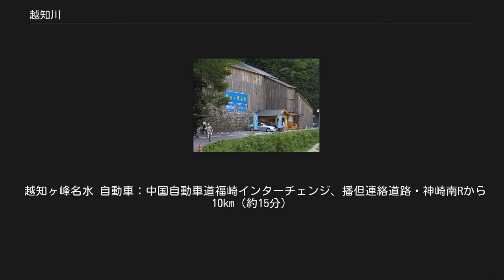越知川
越知川椀貸淵 越知川（おちがわ）は、兵庫県中部を流れる河川で、二級水系市川の支流である。
兵庫県神崎郡神河町の千が峰麓を源流とし、同町を流れる水質がよく、アユ釣りで知られている。
 県道岩屋生野線にそっての山あいを流れる比較的小さな川であるが、流域に汚染源や人口が少ないことから水は澄み、清流を保っている。
そのためこの川のアユは小型ながら美味しいと言われる（釣り期：6月上旬 ～9月上旬）。
初夏には蛍が飛び交い、盛夏は清流の淵は地元の少年達の格好の水遊び場・水泳場と化する。
澄んだ淵に潜れば、アユやアマゴの群れが銀鱗を翻し、少年達が無心に魚影と戯れる姿を日々目にすることができる。
 流域である神河町は、林業で栄えた町であり、1955年（昭和30年）3月31日、大山・越知谷・粟賀3村が合併、神崎町が設置された。
越知谷は耐火煉瓦用ろう石の産地であり、スギ・ヒノキのよく手入れされた人工林と越知川の清流の織り成す佇まいが美しい。
近年、農林業の衰退とともに過疎化が進み、町を上げ周囲の類まれなる自然と清流を売り物に観光にも力を入れている。
 また近年、越知谷小学校の少し手前の川の駅向かいにはろう石鉱山跡地の岩盤から湧き出す天然のミネラル分を多く含んだ「越知ヶ峰名水」水汲み場が新しく整備され、人気を集めている。
そのすぐ前に水の深くよどんでいる淵がある。
ここは曲淵ともいうが、別名椀貸渕ともい、柳田國男がその著書「隠れ里」にこう書き記している。
 「自分の郷里兵庫県神崎郡越智谷村の南にも、山の麓に曲淵一名椀貸淵というとことがあって、淵の中央に大きな岩がある。昔は椀を借りたいと思うものは、前夜にこの淵に向かい、数をいって頼んでおくと、次の朝は必ずこの岩の上に、そのとおりの椀が出してあった。後の椀ひとつ毀して返したものがあってから、絶対に貸さぬようになったといい、なおこの淵は、底が龍宮に通じているということであった。」と。
これは日本各地に伝承される椀貸伝説の一つである。
 川への飛び込みといえば長良川の支流が有名だが、ここ椀貸淵でも少年達による飛込み風景が夏になれば一日中繰り広げられる。
また、神姫バスと神河町観光協会が共同で主催する越知川名水街道自転車下りができる。
これは川沿いの約20キロを行き（上り）はバスを利用し、帰り（下り）は自転車で戻るというものである（4－11月 料金は一人1,300円 バス・保険・レンタサイクル代込み）。
 越知ヶ峰名水 自動車：中国自動車道福崎インターチェンジ、播但連絡道路・神崎南Rから10km（約15分）